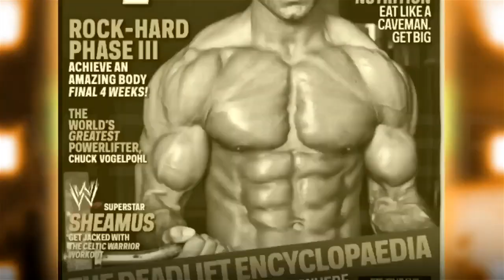David Kimmerle - James Dean Photo Shoot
I got all dressed up:)